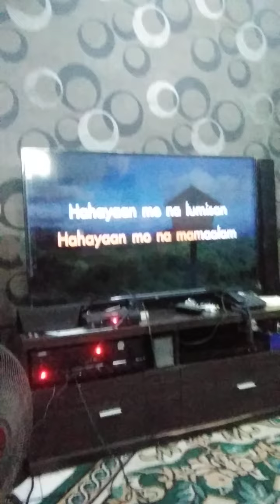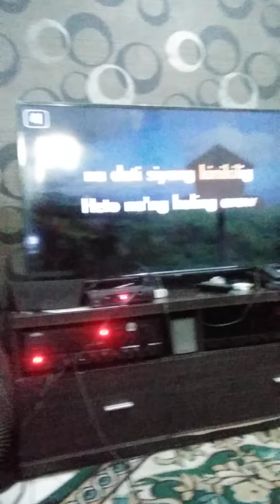my son jm sing a song benaliwala para sa lahat ng member ng paobd members.nice voice